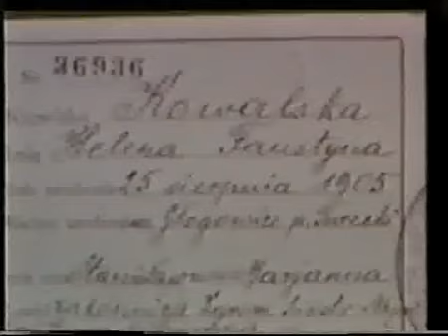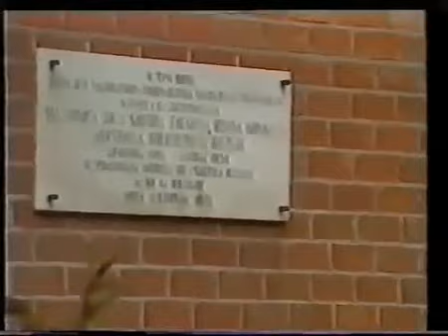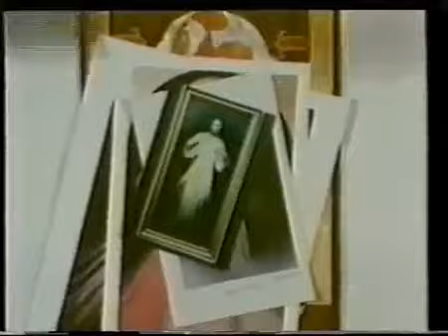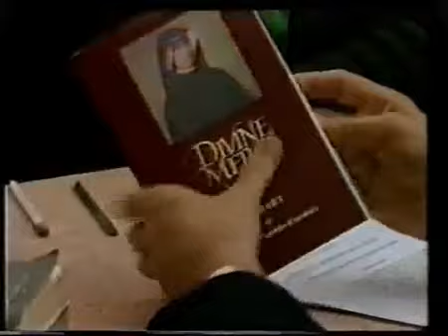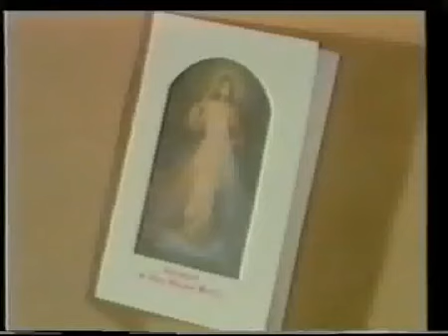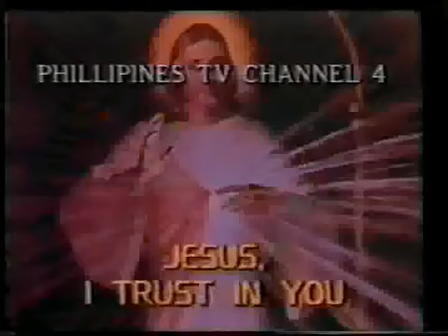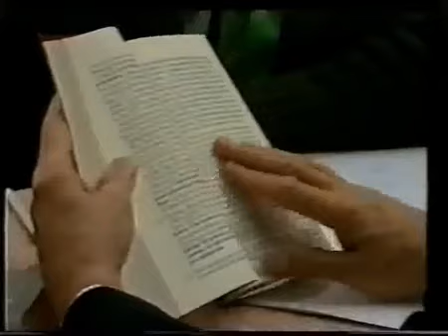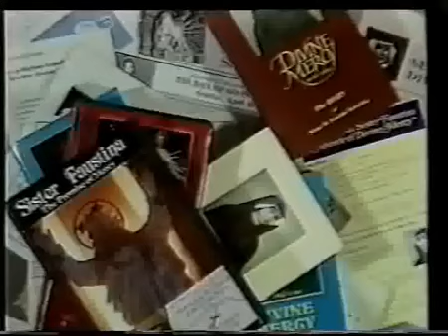5 ottobre: docufilm su S. Faustina Kowalska